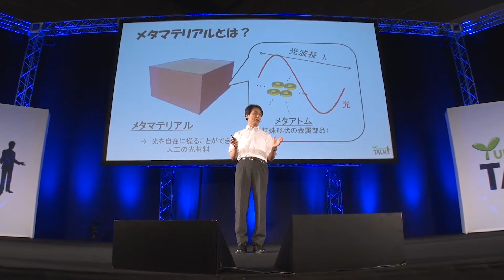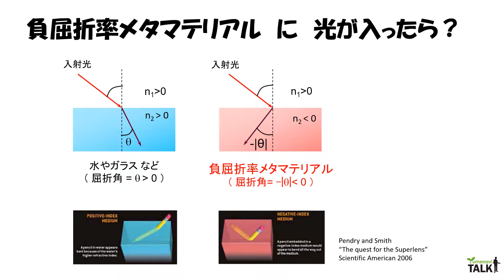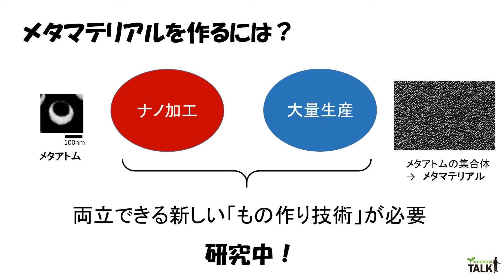光を操るメタマテリアルを作る／徳島大学 岡本 敏弘 先生【夢ナビTALK】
岡本 敏弘 先生のプレゼンテーションに興味を持ったら以下をチェック！
★岡本 敏弘 先生の800字講義一覧
【光の屈折現象を自在に操る人工材料～光メタマテリアルの世界～】